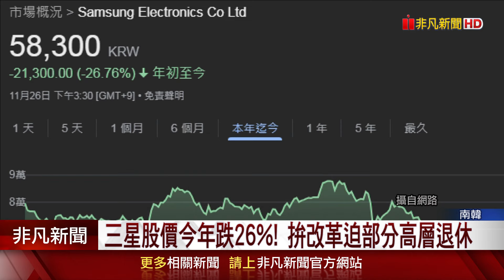三星危機延燒!李在鎔被求刑5年.罰金5億韓元 拚改革傳已通知部分高層退休｜非凡財經新聞｜20241126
南韓三星集團會長李在鎔因子公司合併案、涉及操縱股價和會計詐欺，二審再度被檢方求處5年徒刑及罰金5億韓元。此外，三星電子面臨半導體和晶片發展困境，今年以來股價爆跌。李在鎔出庭時表示對三星的未來感到擔憂，但相信公司能夠克服困難。